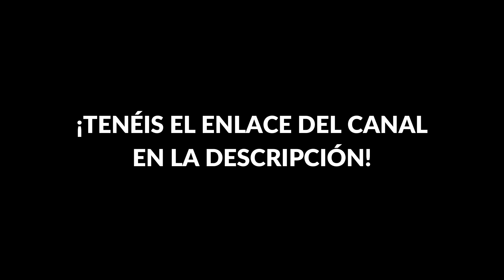UNTIL DAWN (PS5 / PC) - REACCIÓN AL TRÁILER DE ANUNCIO | STATE OF PLAY 2024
Reacción al tráiler de anuncio de la versión para PS5 y PC del UNTIL DAWN lanzado en el último STATE OF PLAY.

Para seguir los directos enteros os dejo aquí el enlace de mi canal de Twitch

💥OTROS VÍDEOS💥

REACCIÓN AL NUEVO STATE OF PLAY (Death Stranding 2, Silent Hill 2 Remake, Rise of the Ronin...)